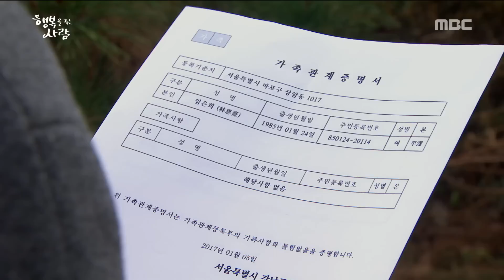[Person Who Gives Happiness] 행복을 주는 사람 34회 -Lee Yoonji blame 20170106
Lee Yoonji blame

이윤지, "사람이 왜 그래요?"

[행복을 주는 사람] 34회, 20170106